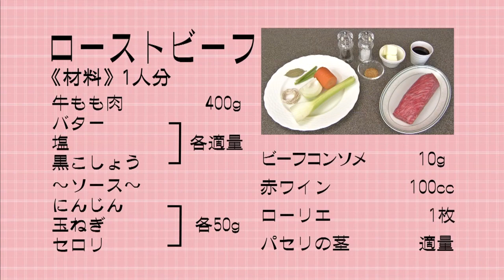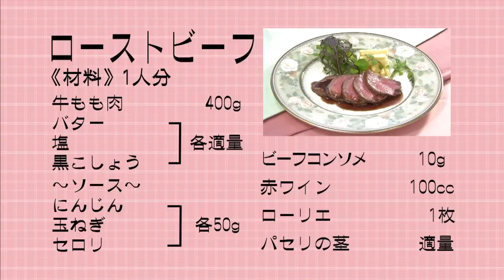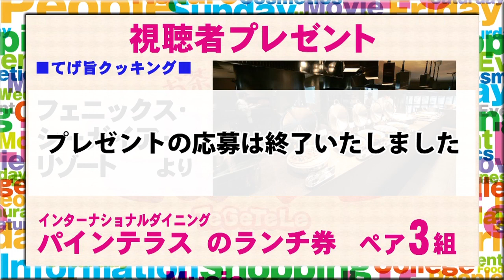『ローストビーフ』 おうちで簡単プロの味！「てげ旨クッキング」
《てげ旨クッキング》　２０１５年１月１９日（月）ＯＡ

出演：インターナショナルダイニング　パインテラス
　　　料理長　藤原 正博（ふじわら・まさひろ）さん

牛もも肉（ブロック）・・・・４００ｇ
バター、塩、黒こしょう適量
ソース
人参
たまねぎ
セロリ・・・・各５０ｇ
ビーフコンソメ・・・１０ｇ
赤ワイン・・・１００㏄
ローリエ１枚
パセリ茎適量

作り方
①ソース用の野菜をスライスする。
②牛肉のかたまりに塩、黒こしょうをすり込み
　タコ糸で縛り整形する。
③肉を熱したフライパンバター、サラダ油（分量外）を加え
　　肉の全面に焼き色を付ける
④余分な油をふき取り②の野菜を加えて約２００℃の
　　オーブンに入れる。５分おきに前後、左右を入れ替えながら
　　全面がまんべんなく加熱されるように焼きあげる
⑤焼きあがったら肉を休ませる
⑥肉を取り出したフライパンの野菜をしっかり炒め、
　　赤ワインを加えてフランベして煮つめる
　　ビーフコンソメ、水（分量外）を入れ更に煮つめ
　　塩、こしょうで調味して漉す
⑦肉をカットしてソースをかけて完成

レポーター：柿原富士美
スタジオ出演：木村つづく、柿原富士美、松井武、濱田明良